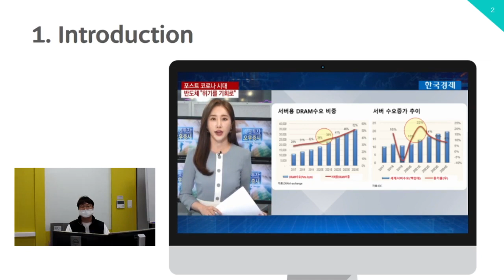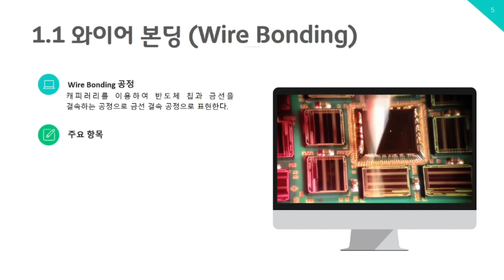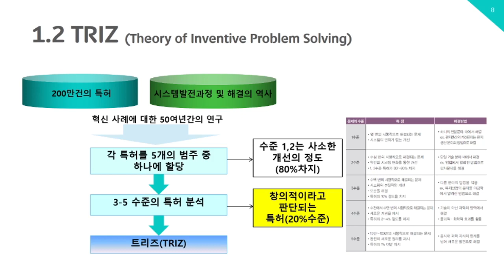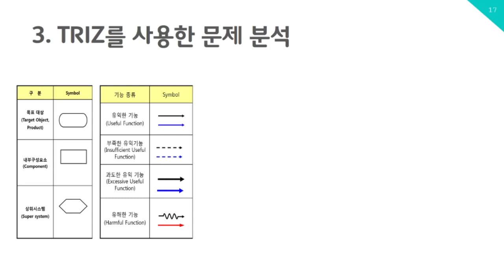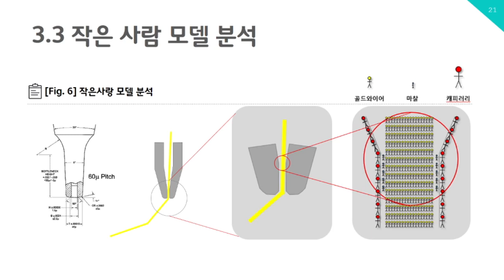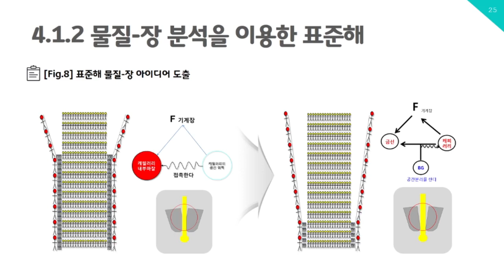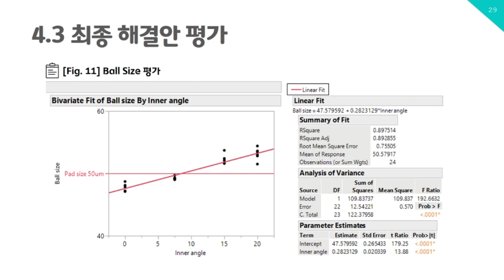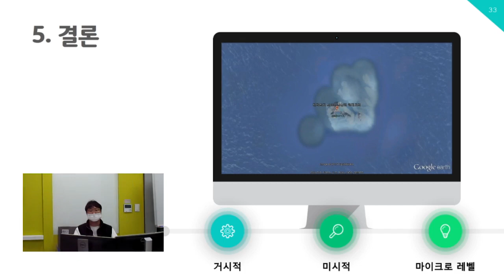FoCos.IDIC.20210220.O.Session1.62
반도체 Packaging 와이어본딩 공정 혁신을 위한 트리즈 분석과 활용
(이광준, 송용원, 심홍균, 전상욱)